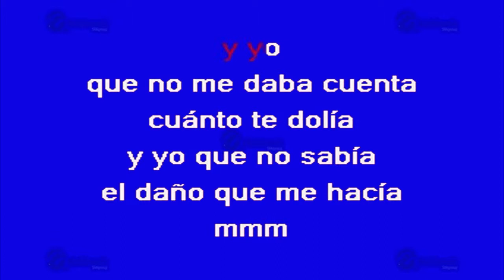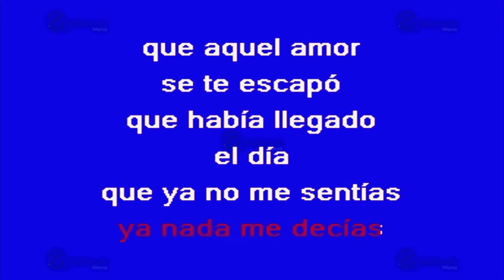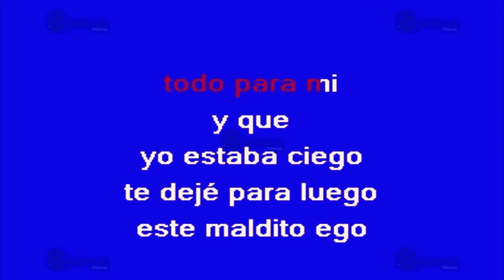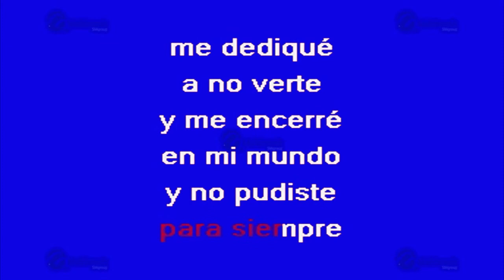Me Dedique A Perderte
Éxito de: Alejandro Fernández (solo Como Referencia)